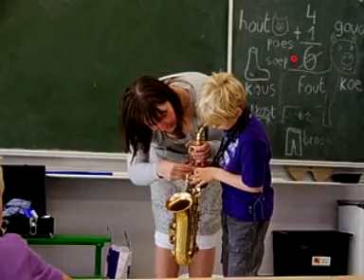Saxconcert in de klas.wmv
Van 25 mei tot en met 4 juni stond juf Sanne in onze klas en de kinderen deden heel wat leuks waaronder ... op een saxofoon blazen. Oefening baart kunst !!